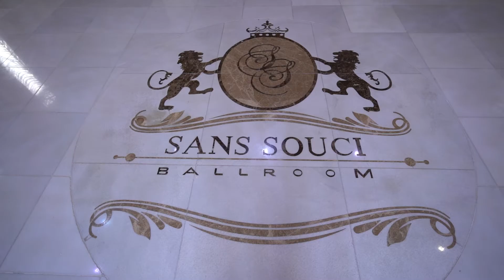RSVP NOW to The Royal Quince Debutante Ball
The Royal Quince Debutante is a debutante ball and fashion event to be held annually at Sans Souci Ballroom.. This event will be held for the first time on December 18,th 2021 with the intention of bringing together thirty girls between the ages of 15 to 16 from all areas of Texas who couldn't celebrate their Quince due to COVID-19.

The ball introduces its débutantes to society. This event is a one-of-a-kind experience for the first time in 2021. Our goal is to help celebrate the Quince of the young girls impacted due to COVID-19.  The young women will don their Quince gowns from their designers and have the opportunity to celebrate with one of the most important influencers @DesireeMontoya.

This event is perfect to welcome our Quinceaneras to share their Hispanic pride in the most important event in the life of the young girls.

We will have an Opening Dance Each year where there will be a new crowned Queen who opens the dance with a waltz.

This event will raise money for charity.

Official Photographers @unocinco and @monicanavarrophotography